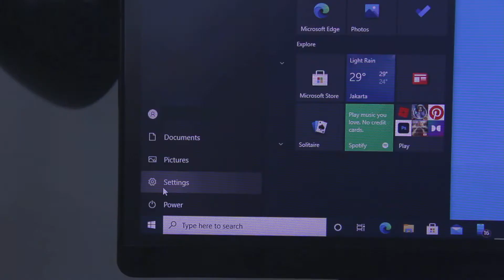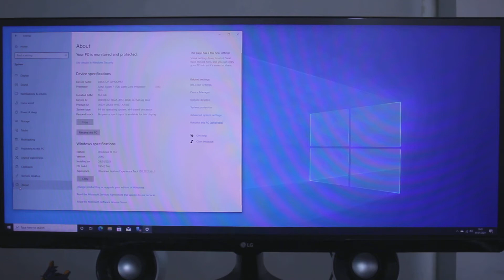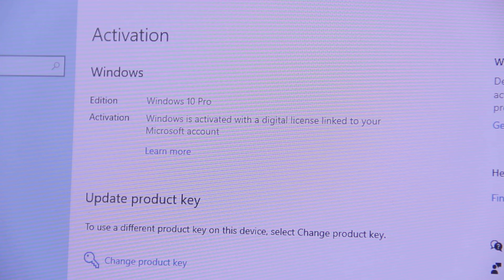Cara Aktivasi Windows 10 Pro (Online Activation)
Cara untuk mengaktivasi Windows 10 Pro
pastikan sudah memiliki 'Product Key' untuk Windows 10
yang dapat dibeli secara online dari 25rb sampai 200rb an.